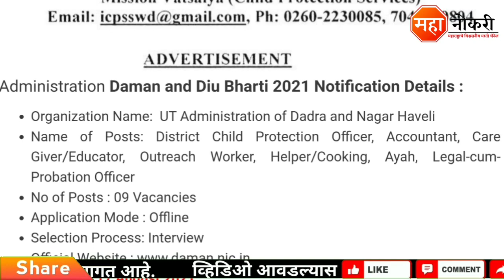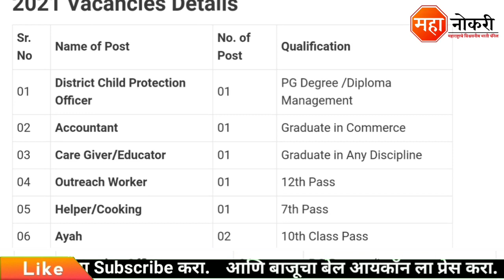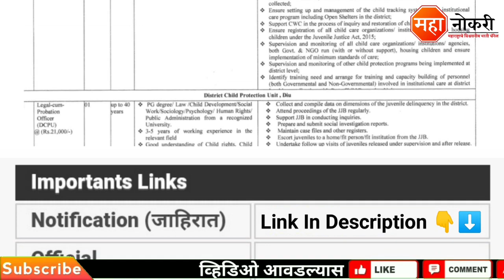महिला आणि बालविकास विभाग भरती | mahila bal vikas vibhag bharti 2021 | Aaya Accountant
U.T. Administration Has published in daman & Diu. The last date for this recruitment 17 August 2021.